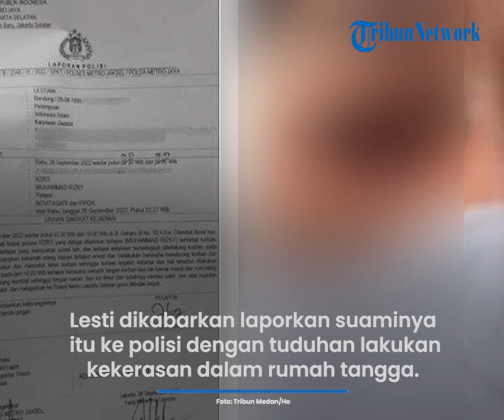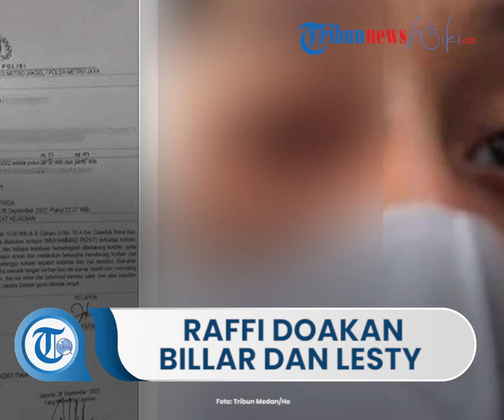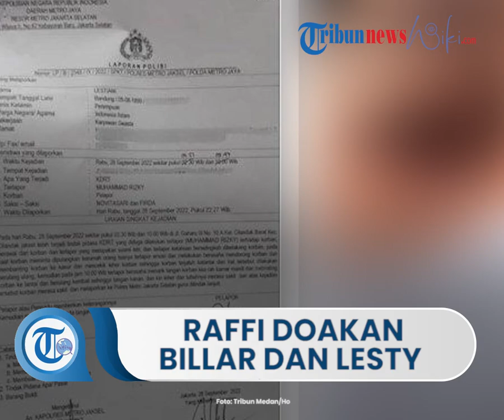Raffi Ahmad Doakan Rizky Billar & Lesty Kejora Agar Mereka Baik baik Saja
TRIBUN-VIDEO.COM, JAKARTA - Sebagai teman, Raffi Ahmad menyampaikan dukungan dan doa untuk rumah tangga Rizky Billar dan Lesty Kejora.

Diketahui saat ini rumah tangga Billar dan Lesti sedang tidak baik-baik saja.

Lesti dikabarkan melaporkan suaminya itu ke polisi dengan tuduhan melakukan kekerasan dalam rumah tangga (KDRT).

Raffi menyampaikan dukungannya terhadap pasangan suami istri tersebut saat mewakili Rizky Billar menerima trofi Gorgeous Dad di Infotainment Awards 2022.

"Ini bukan piala saya, piala ini punya Rizky Billar," ucap Raffi Ahmad dikutip Tribunnews.com, Kamis (29/9/2022).

"Apapun berita yang sedang beredar kita tetap mendoakan untuk Billar dan Lesty semoga diberikan jalan yang terbaik dan kita doakan agar selalu tetap baik-baik saja," beber Raffi.

Artikel ini telah tayang di Tribunnews.com dengan judul Raffi Ahmad Doakan Rizky Billar dan Lesty Kejora Agar Mereka Baik-baik Saja,